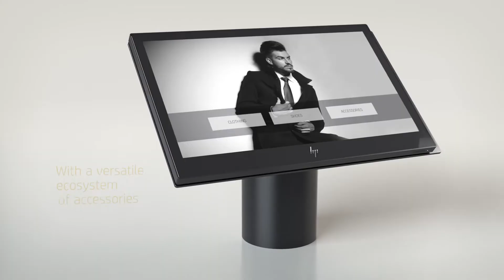POSBOX - HP Engage One Configurations